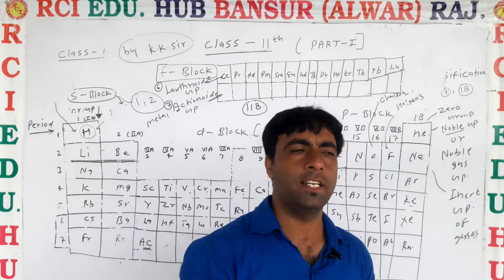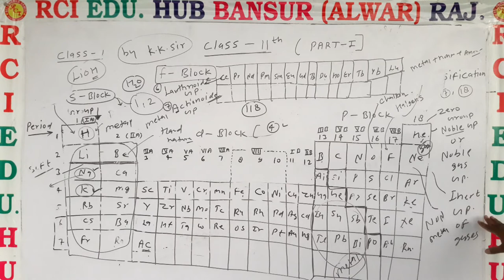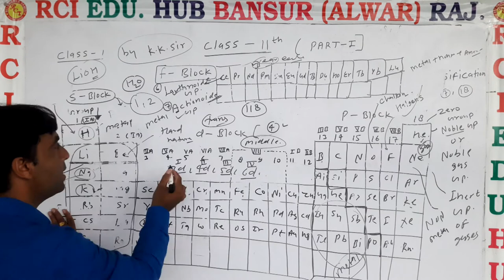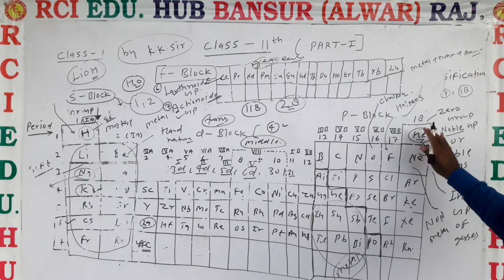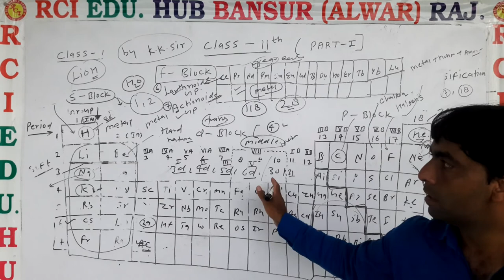RCI 11 EM GENERAL INTRO OF PERIODIC TABLE VIDEO 1 PART 3 RD ll Rci Edu. Hub Bansur Alwar Raj.